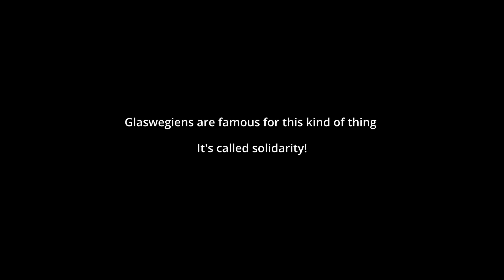Ruchill Community Centre peoples culture £0. Burrell collection £68 million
Glasgow’s Burrell, a personal art collection, has a £68 million refurbishment, that we are ordered to adore. While local people's culture is left to rot on their doorsteps. "Glasgow Life" cares little for the life for ordinary Glaswegians. The only life we have is the life we make for ourselves. We all need to fight the closures for it will be your community next if we don't

Sorry about noise. Was no prepared for he amount of traffic in the area. Another reason for a safe space for kids